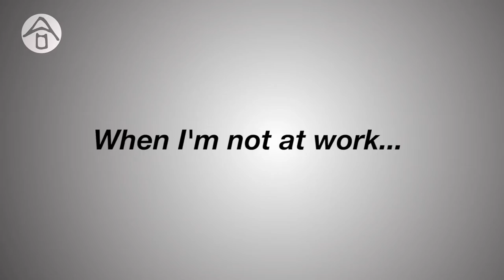What makes you tick?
CEIBS Prof Bala Ramasamy explains how he got into his main research areas and what he does when off campus. Hint: he’s changing young lives.